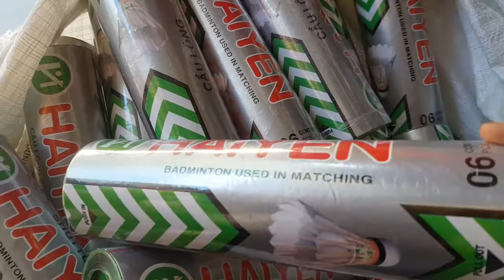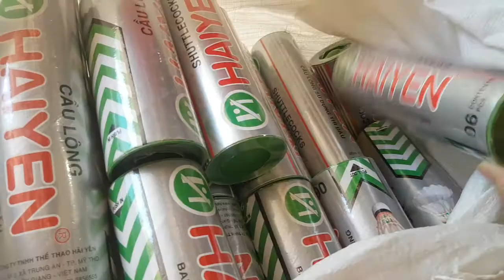quả cầu lông hải yến bạc, 70k 1ô'ng 6 quả), cầu lông hải yến